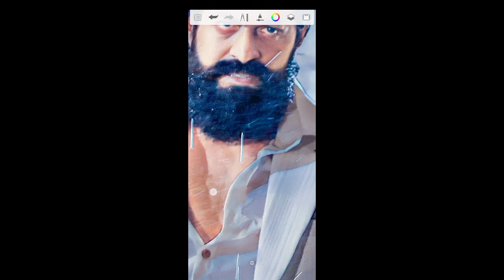Rocky bhai ka new edit video photo viral#viral